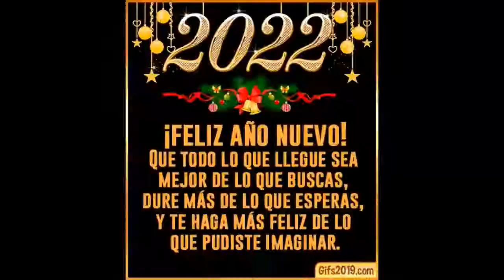FELIZ 2022 PAPA CHACALON CUMBIA'S PHARAOH LAND OF MELOMANIA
FELIZ 2022
LAND OF MELOMANIA
PERU MUSIC
SKULLS METAL STORE
TSHIRTHELLBANGER
POPSIKE
RICEWITHDUCK